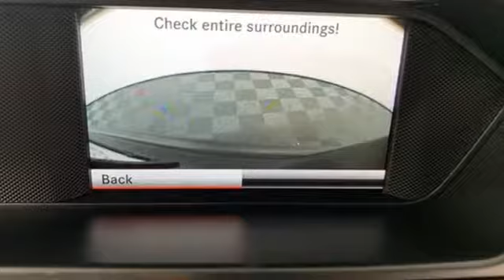Used 2014 Mercedes-Benz C-Class Marietta, GA Atlanta, GA TV5820A - SOLD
Year: 2014
Make: Mercedes-Benz
Model: C-Class
Trim: C 300
Engine: 3.5L V6 Flex Fuel DOHC 24V
Transmission: 7G-TRONIC PLUS 7-Speed Automatic
Color: Black
Interior: Cappuccino
Mileage: 52480
Stock #: TV5820A
VIN: WDDGF8AB8EA957415

Address:
1195 Cobb Parkway S